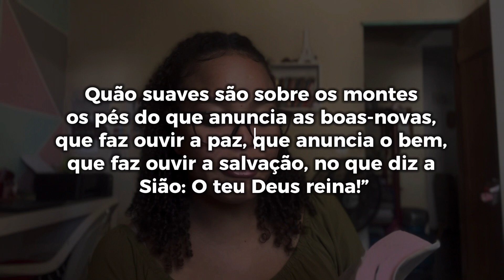Você está usando os sapatos corretos para o ide? Fortificados em Cristo - Episódio 03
Oiii gente, a paz do Senhor! Já estamos no nosso penúltimo dia!! 🥲❤️

E se você está gostando dessa sequência de vídeos, compartilha para mais pessoas para que as Boas Novas possa ser anunciadas!

Meu Instagram: @estefanyios